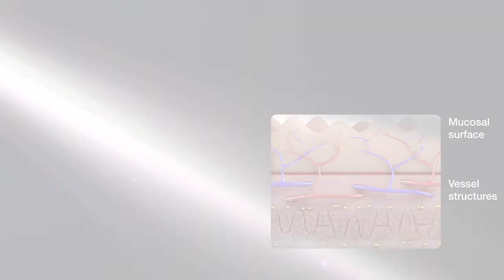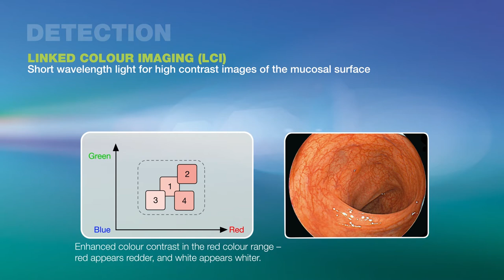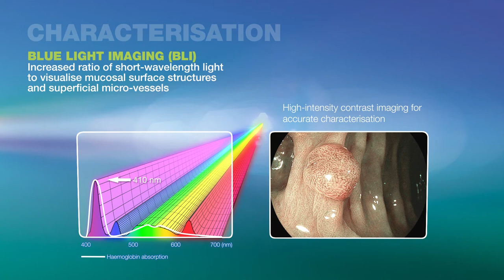Gastroenterologie - Poliklinika Hůrka